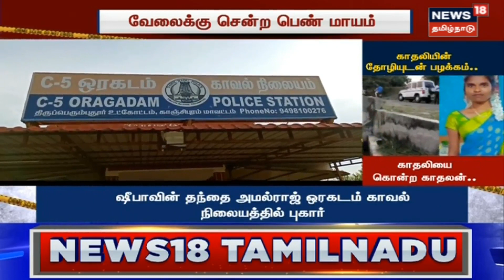Crime Time | காதலியை கழுத்தை நெரித்து கொலை செய்து உடலை ஏரியில் வீசி சென்ற காதலன் கைது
Crime Time | காஞ்சிபுரத்தில் காதலியை கழுத்தை நெரித்து கொலை செய்து உடலை ஏரியில் வீசி சென்ற காதலன் கைது செய்யப்பட்டுள்ளார் | செய்திகளை துல்லியமாகவும் துரிதமாகவும் வழங்கும் தமிழகத்தின் முதன்மை செய்தி தொலைக்காட்சி உங்கள் நியூஸ்18 தமிழ்நாடு.  Kanchipuram News